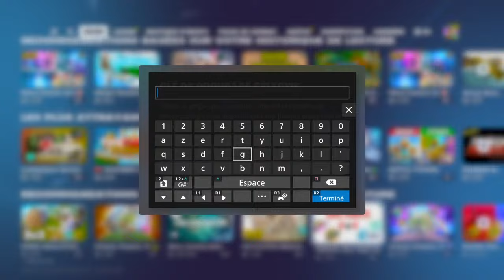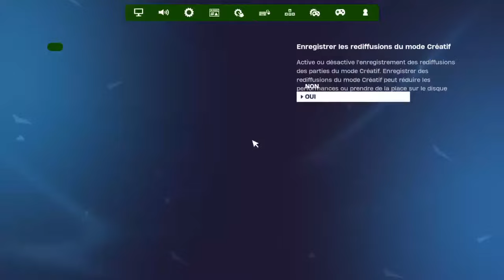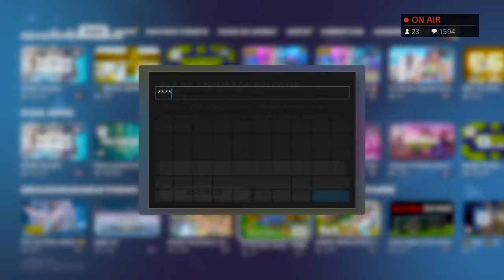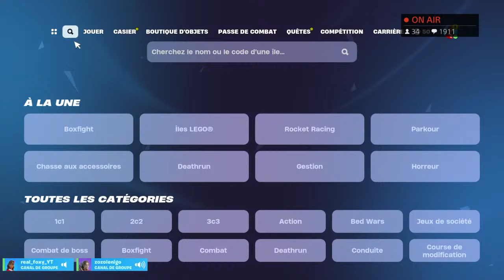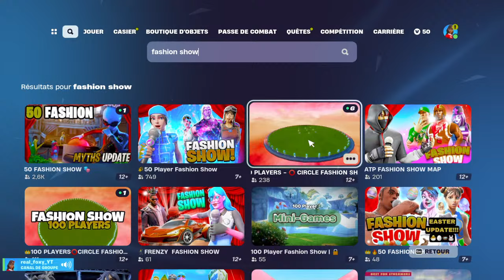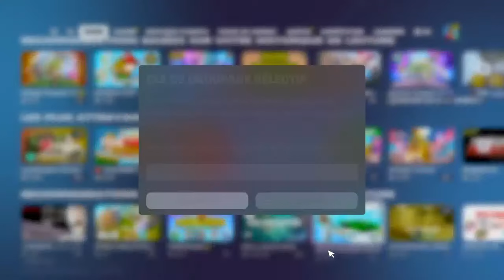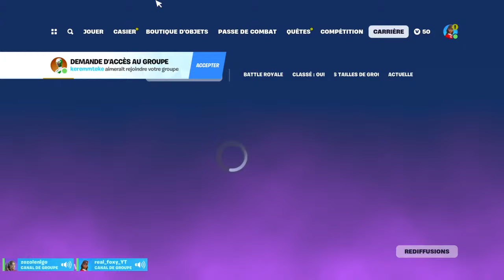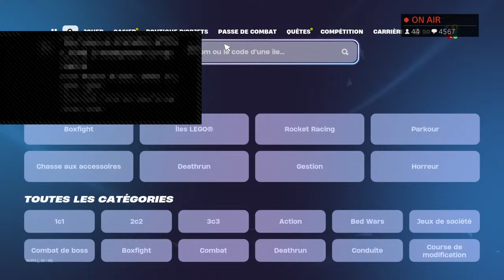LIVE FORTNITE FR CACHE CACHE PP DÉFILE DE MODE